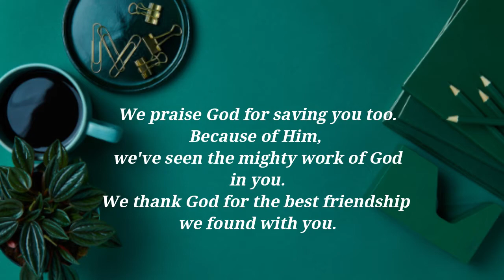Happy bday hans